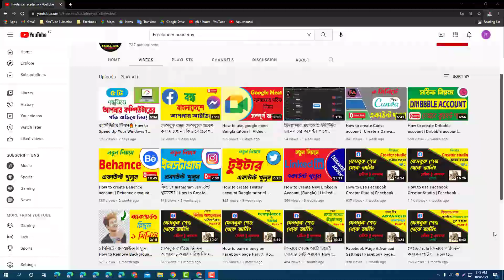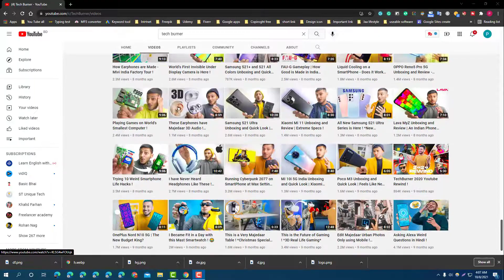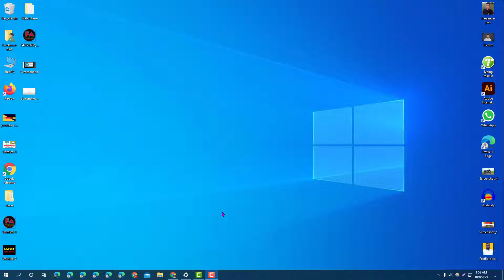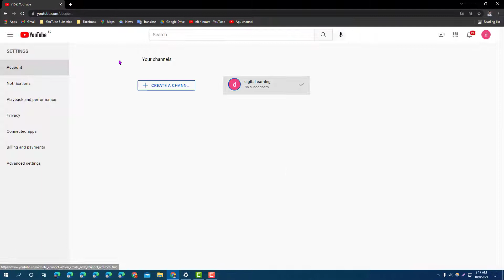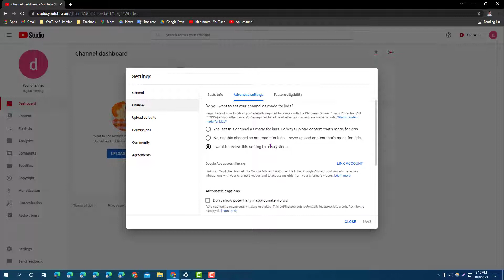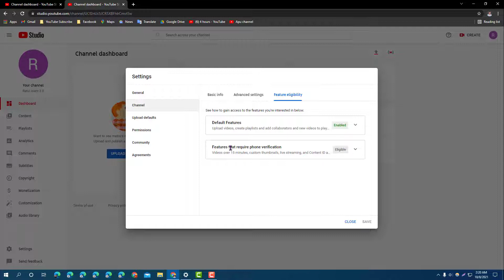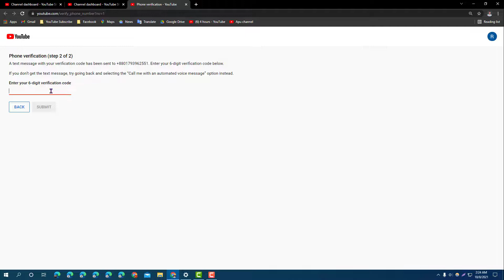How To Create a Professional YouTube Channel | Make Money On You tube| YouTube Bangla Tutorial।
কিভাবে একটি প্রোফেশনাল ইউটিউব চ্যানেল তৈরি করবেন?  ইউটিউবে অর্থ উপার্জন করুন | ইউটিউব বাংলা টিউটোরিয়াল।